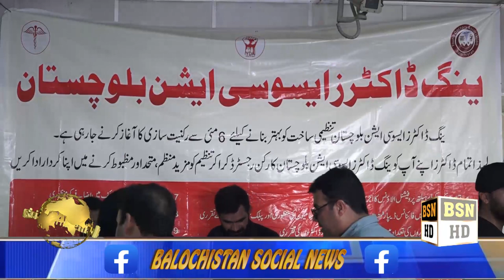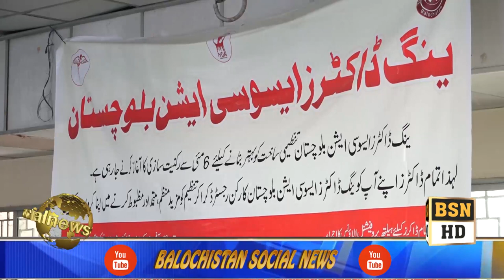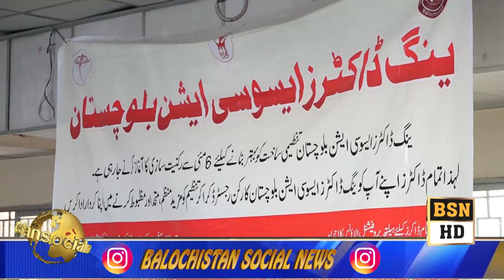YDA Doctor Assocation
ینگ ڈاکٹرز ایسوسیا یشن کا بلوچستان بھر میں ممبر سازی کا عمل جاری